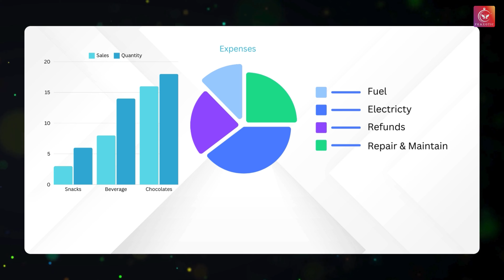Guaranteed Profits! Best Locations for Vending Machines in India (Hindi)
Fraxotic Vending Machines, a leading manufacturer and supplier of top-quality vending machines in India. We provide comprehensive sales support and expert advice to help you launch and succeed in your vending machine business.

Mission & Vision :
Our mission is to simplify shopping by installing advanced, 24/7 accessible vending machines across India, making essentials available to everyone, everywhere.

Our vision is to place a vending machine on every street and corner in India through automated retail, making daily essentials easily accessible for everyone.

Tired of guessing where to place your vending machine for maximum profits?  This video reveals the TOP LOCATIONS in India guaranteed to bring you success!

In this comprehensive guide, you'll discover:

Hidden gem locations with high foot traffic and untapped potential.
Data-driven insights to maximize your vending machine sales.
Profitable strategies for offices, hospitals, schools, and beyond!
Bonus tips for choosing the perfect vending machine for each location.
Whether you're a seasoned vending machine entrepreneur or just starting out, this video is packed with valuable information to help you set your business up for success.

Target your vending machine placements strategically and watch your profits soar!

🔹Address:-
Office No 626, 6th Floor, Suratwala Mark Plaza, HQR4+RX5, Hinjawadi Rd, Shankar Kalat Nagar, Wakad, Pimpri-Chinchwad, Pune, Maharashtra 411057